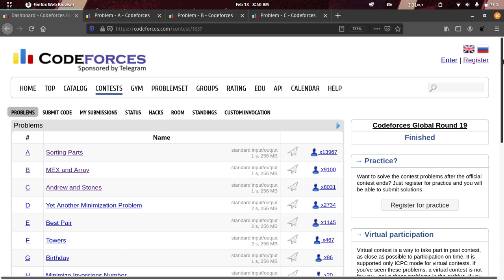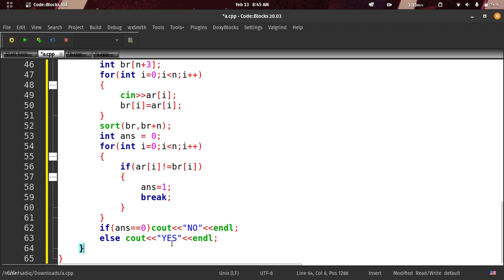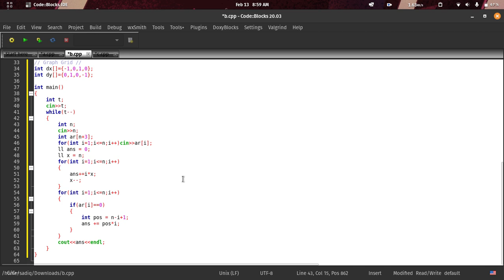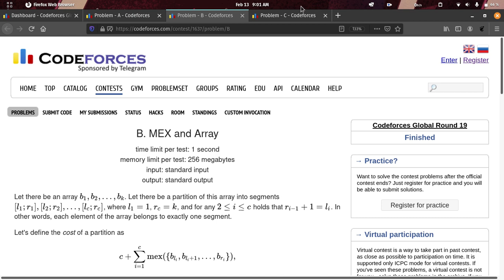A , B and C problem Solution | Codeforces Global Round 19 | Bangla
In This Video we will solve and dicuss Codeforces Global Round 19 " A  , B and C number problem " in Bangla in C++

wrong submission.